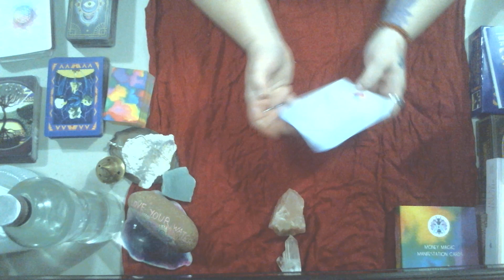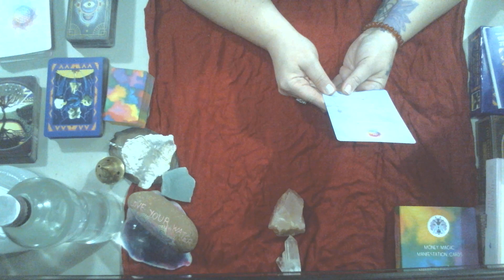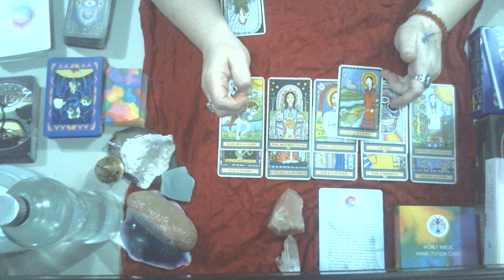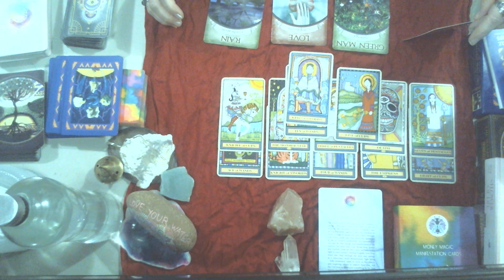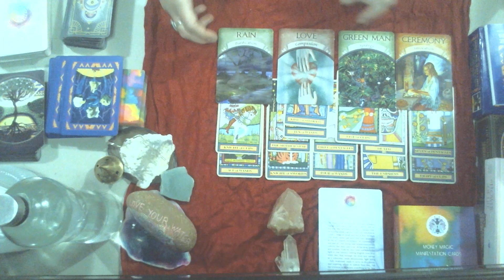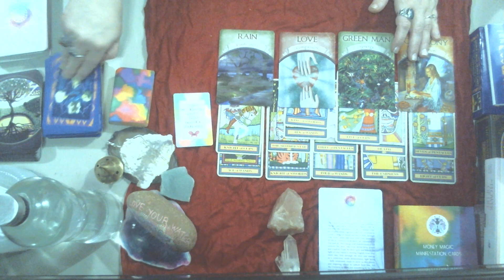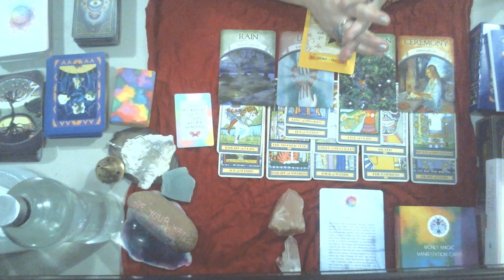Libra yearly reading 2023: I create my financial reality and I create beautiful abundance